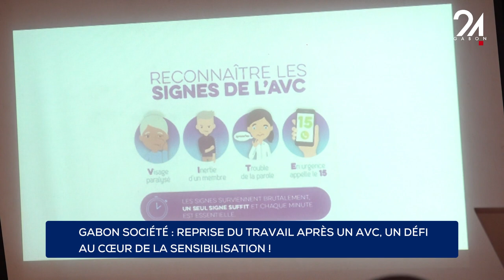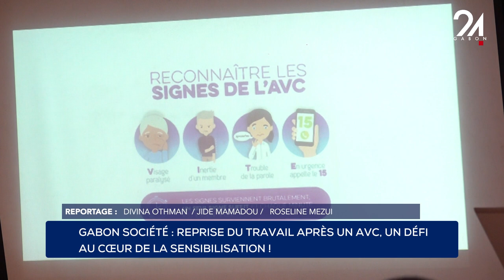GABON SOCIÉTÉ REPRISE DU TRAVAIL APRÈS UN AVC, UN DÉFI AU COEUR DE LA SENSIBILISATION